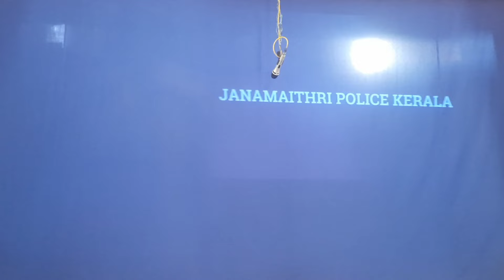തീക്കളി | AWARENESS DRAMA | KERALA POLICE | DBHSS KAVUMBHAGAM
The Internet can be wonderful for kids. They can use it to research school reports, communicate with teachers and other kids, and play interactive games. But online access also comes with risks, like inappropriate content, cyberbullying, and online predators.